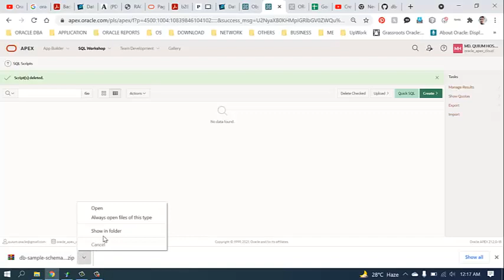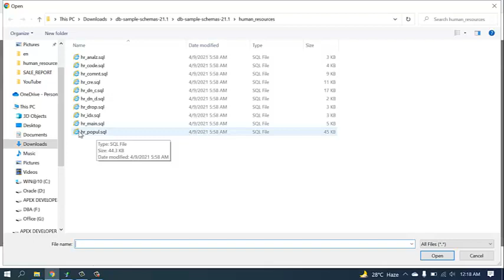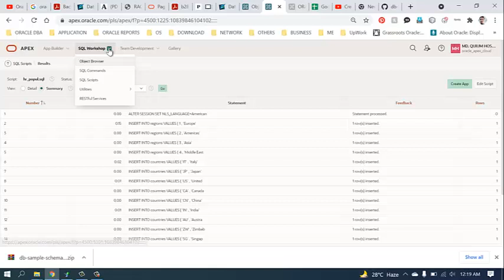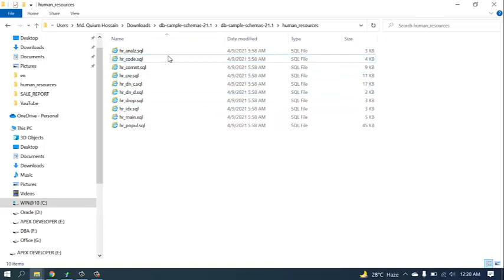Run HR Scripts & Data in Oracle APEX 21.2 & Any Version | Oracle Tube